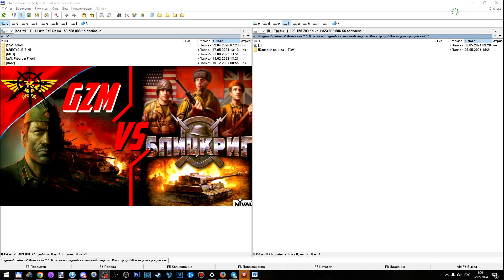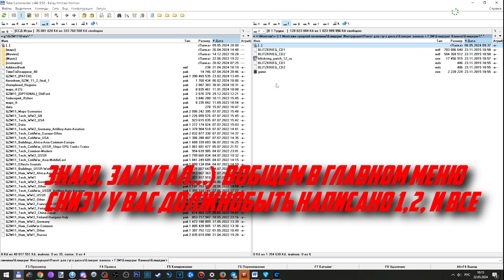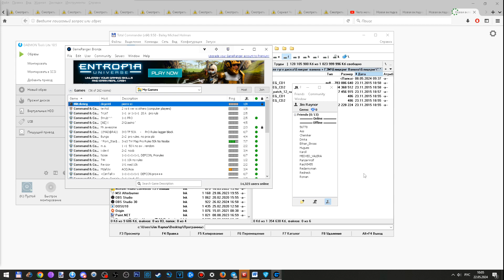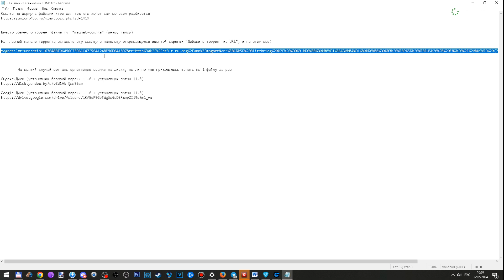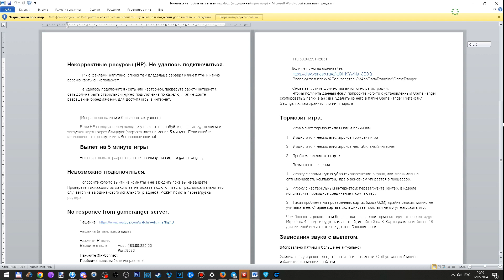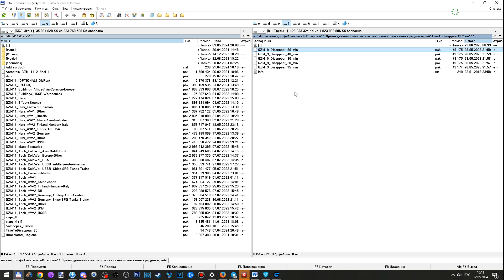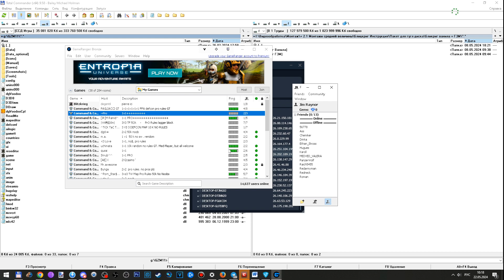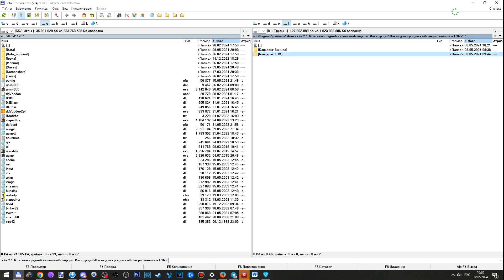Гайд: Установка и как играть по сети? / Блицкриг и GZM 11 - лучший мод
00:00 Начало
0:44 Установка ванильного Блицкрига
2:29 Сетевая ванилы и доп карты
5:28 Установка ГЗМ и доп патчей
12:16 Сетевая ГЗМ + общие сведенья о сетевой